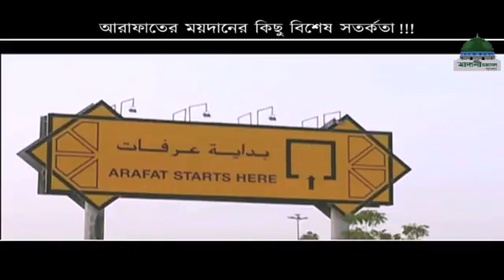Short Clip ll আরাফাতের ময়দানের কিছু বিশেষ সতর্কতা ll Arafater Moidaner Kichu Bishesh Sotorkota